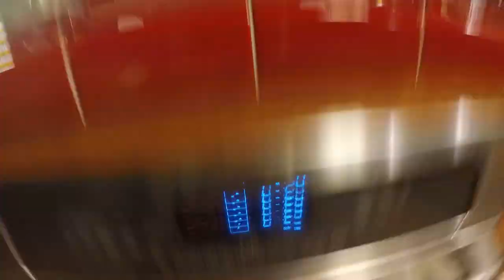Chicken of the Tree (Squirrel) Catch Clean and Cook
Haven't really had a chance to do any fishing with all this rain that we've had recently. still a bunch of freshwater flowing down the creeks and channels. hopefully it all clears up and we can catch some trout or reds soon